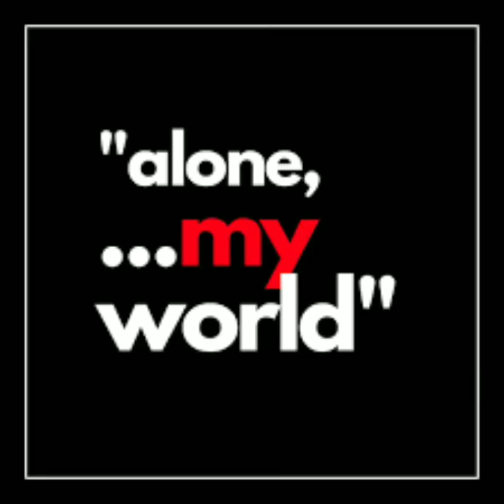WhatsApp DP 😊😊 Images#profile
WhatsApp DP images#whatsappstatus